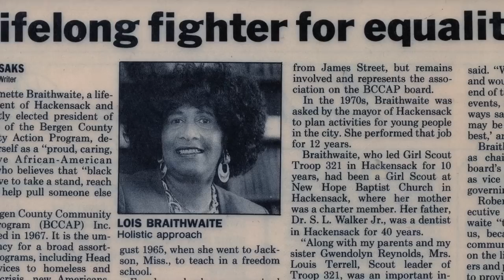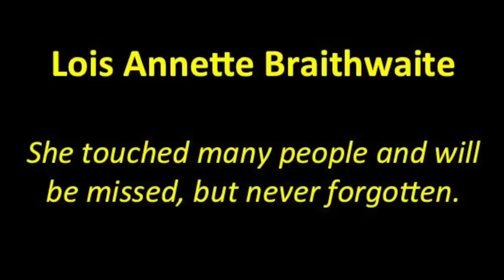Tribute to Aunt Sissie - RIP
Born to the late Dr. Samuel Louis Walker and Nena Elizabeth Walker in Hackensack on December 15, 1932, Lois Annette Braithwaite, affectionately known as “Sissie” and “Ms. B”, went to be with the Lord on January 18, 2015.

Sissie was baptized as a young girl at New Hope Baptist Church in Hackensack by the late Rev. Leonard Terrell and attended elementary school in Hackensack and Saint Frances Academy in Baltimore. She completed her senior year at Holy Trinity School in Hackensack with highest honors before attending Fairleigh Dickinson University and West Virginia State College.

Lois married the late John C. Noel in 1953 and is predeceased by her son, the late Kevin D. Noel, who was born from this union. She married the late Reginald T. Braithwaite in 1969 and one son, Todd C. Braithwaite, was born from this union and four adult children became family – Reginald Braithwaite, Jr., Ronald Braithwaite, Cheryl Stevens, and the late Alvin Braithwaite.

Ms. B’s greatest joy was teaching God’s little ones, seeing hope through young eyes and potential in them all.  She was a parochial school teacher for over 45 years at Resurrection, St. Aloysius and All Saints in Harlem, St. Anastasia in Teaneck, before retiring from St. Cecilia in Englewood in 2005.

She taught in a Freedom School in Jackson, Mississippi, served as the director of the teen program at the Englewood Community House, served on the Hackensack Board of Recreation and the Hackensack Youth Guidance Council, was a Girl Scout and Brownie Leader, instructed at the Project Elite youth program at Fairleigh Dickinson University, volunteered with homework help at the Family Homeless Shelter, and served as a Board Member of Community After School Academy (CASA).  She was also the founder and director of Camp Piggy Back.

She also devoted her time and energy to numerous service organizations including the National Catholic Education Association, New Jersey Educational Association, Federation of Catholic Teachers, the National Association for the Advancement of Colored People, and the Negro Business and Professional Women’s Club of Hackensack. She served as a board member of the Addiction Prevention Treatment Program, a Trustee with the Mary McLeod Bethune Scholarship Fund, and was Board Chair of Greater Bergen Community Action at the time of her death.

Lois has received numerous awards including The Mary McCloud Bethune Scholarship, The Sojourner Truth Award from the Business and Professional Women’s Club of Hackensack and Vicinity, The Public Relations Award from the National Council of Negro Women, Friends of Rahway Lifer’s Friends Award, Community Service Award from Mt. Zion Lodge #50, Achievement Award from Majestic Lodge #153, Archdiocese of Newark Teacher of the Year Award, the NJ Community Action Executive Director’s Award, and the 2010 Governor’s Jefferson Award.

She leaves to cherish her memory and good works, her son Todd, her beloved sister Gwendolyn Reynolds, her grandchildren Ramon Noel, Kevin Noel, Brandon Braithwaite and Rasheed Bradley, her nephew and niece Tom Reynolds and Jill Johnson, her nephews Hunter Reynolds, Kieran Reynolds, Tristan Reynolds, and Carson Reynolds, Reginald and Roberta Braithwaite, Ronnie and Robin Braithwaite, and Cheryl and Maurice Stevens, her niece Gail Best, and her dear friend and companion Melvin Eason.  She also leaves behind many godchildren, hundreds of former students, and countless dear friends.